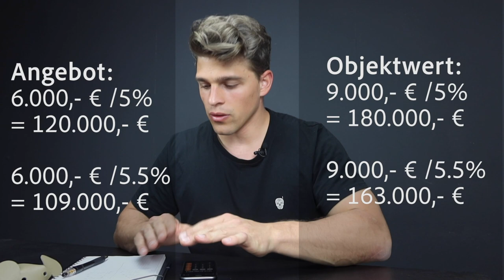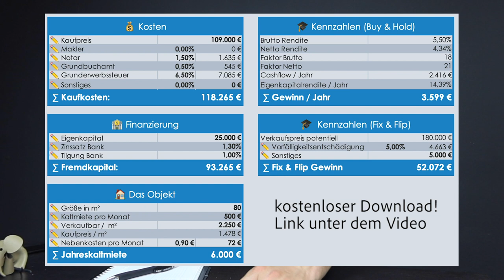📣 Meine Nachricht an alle Mieter!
Heute ein Video speziell für alle, die derzeit zur Miete wohnen. Hast du schon einmal darüber nachgedacht, deinen Vermieter zu fragen, ob er die Wohnung ggf. verkaufen würde? Wie du das konkret machen kannst und wie sich so etwas finanziell gestalten lassen könnte, zeige ich dir in diesem Video!